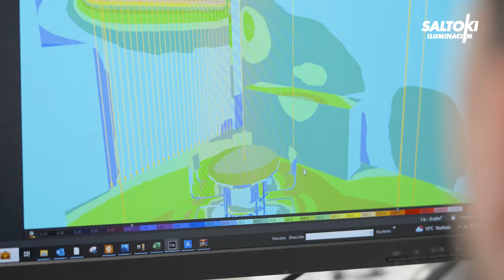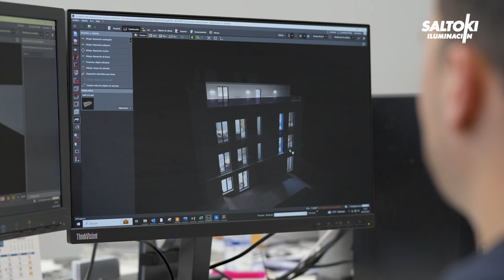La división de iluminación del Grupo Saltoki estará presente en el Simposio Nacional de Alumbrado